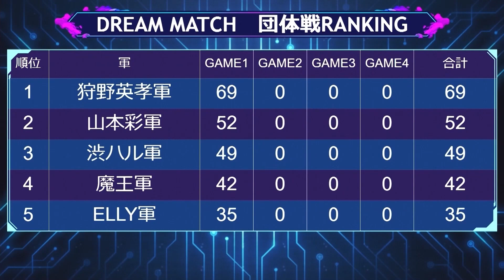【DREAM MATCH】幕開けはチームELLYにハプニング！？大将が味方に落とされ…。そして渋谷ハルのクレーバー炸裂！勝利したのは○○軍！【GAME1】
3月のテーマは『DREAM MATCH特集』
3月27日(月)25時35分から放送されたGHS第45回放送のピックアップ動画です。

【GAME1】
特別ルールの前代未聞の団体戦！波乱の幕開けになりました…！
各軍団入り乱れての戦いになりましたが果たして勝利を掴んだチームは？お見逃しなく！

【APEX LEGENDS ANNIVERSARY CELEBRATION e-elements DREAM MATCH】

「ゲームFes×音楽LIVE×お笑い賞レース」が夢の”競演”
芸能人、アーティスト、お笑い芸人、国内外のプロプレイヤー、ストリーマーが一夜限りのコラボレーション！
ゲーム、音楽、お笑いを融合した、「e-elements」による新しいコンセプトの総合エンターテイメントイベントです！

日程：2023年2月23日（木・祝）
場所：有明アリーナ

【番組情報】
■番組名
e-elements GAMING HOUSE SQUAD
■出演
メインMC：ELLY (三代目 J SOUL BROTHERS)
MC：西村歩乃果
ゲームアドバイザー：AKI